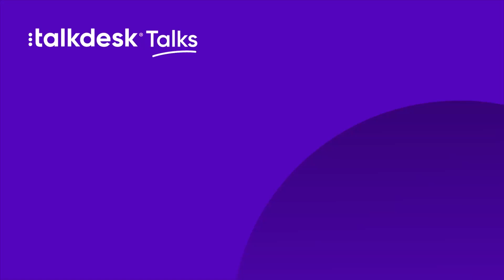Talkdesk Talks—Insights from Bill Welch, President and Chief Operating Officer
In this episode of Talkdesk Talks,  we sit down with Bill Welch, President and COO at Talkdesk, who reflects on his nearly one-year journey with the company.

Bill shares his insights, surprises, and thoughts on leadership and shares his experiences, challenges, and the remarkable growth he's witnessed. From his initial impressions to the unexpected opportunities he discovered upon joining Talkdesk, he provides a unique perspective on the company's trajectory.

Some of the discussion points include the importance of transparency, authenticity, and seizing opportunities,  key characteristics Bill believes define exceptional leadership.

Whether you're a prospective employee, customer, or industry enthusiast, this conversation offers valuable insights. Tune in to learn about Bill's thoughts, experiences, and vision for the future of Talkdesk.

Talkdesk® is a global AI-powered cloud contact center leader for enterprises of all sizes. Talkdesk CX Cloud and Industry Experience
Clouds help enterprises deliver modern customer service their way. Our trusted, flexible, and innovative contact center platform leverages AI and automation to drive exceptional outcomes for their customers and improve the bottom line. Serving enterprise customers in over 100 countries, we partner with our customers to deliver continuous innovation and breakthrough results. Our unwavering commitment to doing what we say we will do and our investment in the highest levels of security and reliability for our products make us second to none in the industry. Improve customer experiences, increase efficiency, and grow revenue with Talkdesk, a cloud contact center platform built for your industry. Learn more and take a self-guided demo